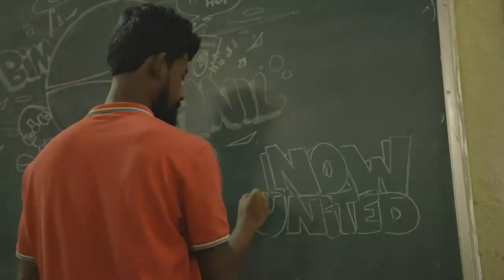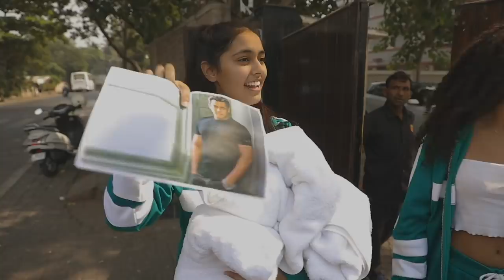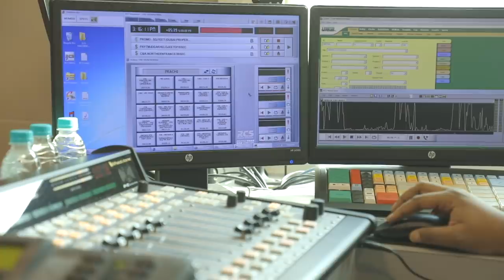Music Video Sneak Peek & Crazy Makeup Challenge in Mumbai!! - Episode 21 - The Now United Show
We're in love with India!! Follow us behind the scenes on our music video shoot for "How We Do It" with Badshah and Pepsi, watch the boys do makeup on the girls and lots more.